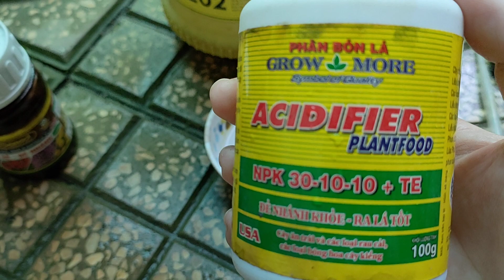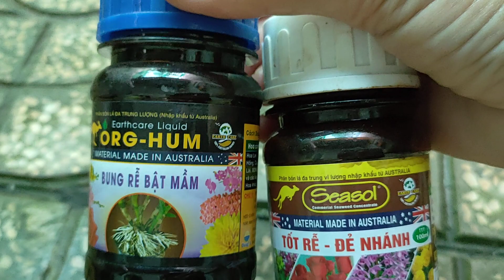Tưới phân kích rễ cho hồ điệp dành cho người mới tập chơi lan HoalanTuyenHa#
Hoa lan Tuyến Hà xin chân thành cảm ơn cô chú anh chị đã ủng hộ kênh. Chúc mọi người sức khỏe và thành công. Video thuộc bản quyền của Hoa lan Tuyến Hà. Rất mong được sự ủng hộ của mọi người